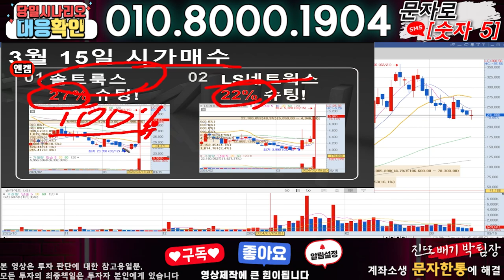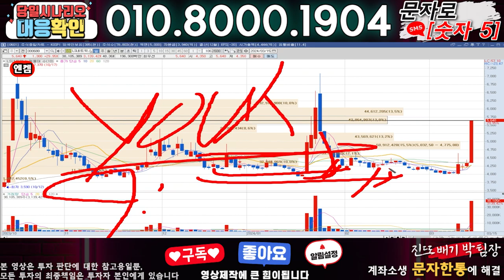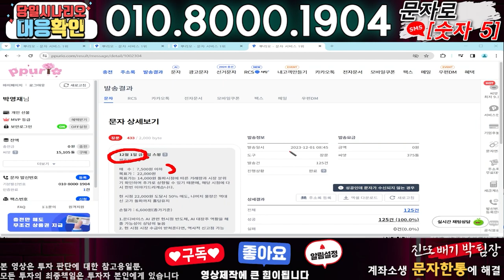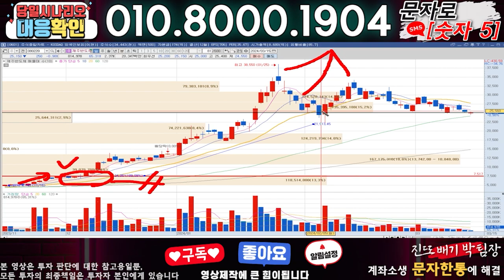엔켐 ) 3분전 기습속보-공식입장발표!! 무슨일인가?